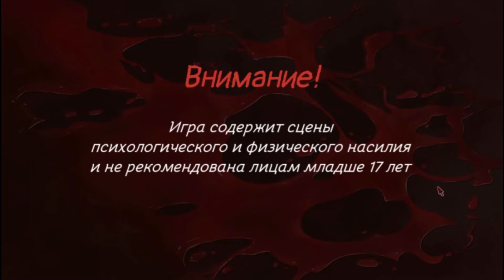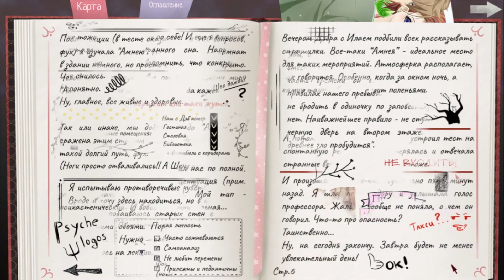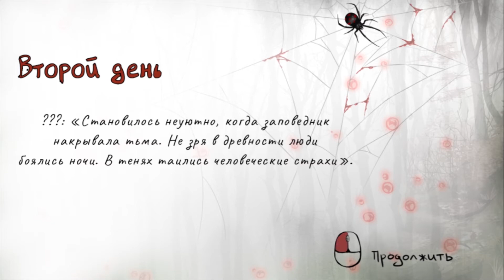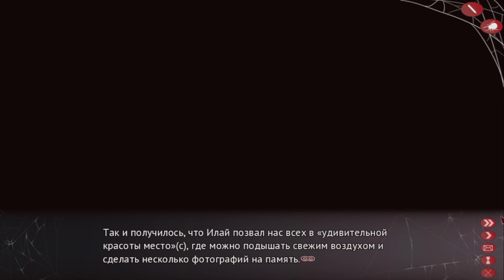ЗНАКОМСТВО С ПРОФЕССОРОМ|#6 ПРОХОЖДЕНИЕ ИГРЫ АМНЕЯ28: ДВЕ ВЕЧНОСТИ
«Амнея28: две вечности» - новелла о группе молодых людей, отправившихся прослушать курс лекций одного уважаемого профессора психологии. Целью поездки была выбрана старая гостиница «Амнея», переставшая выполнять свои основные функции лет десять назад, а сейчас служащая для профессора укромным уголком.

Наполненная учебой неделя не предвещала беды, но с каждым новым днем атмосфера неумолимо менялась.

∞ Почему студенты вдруг начали странно себя вести? Что они скрывают? Главной героине предстоит разобраться в тайнах «Амнеи», иначе стены старой гостиницы не отпустят ее живой.